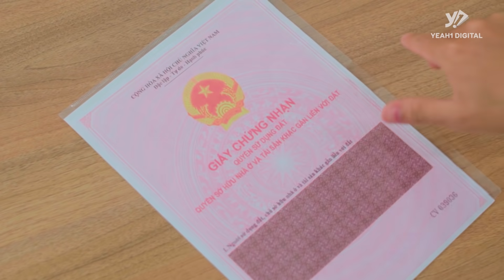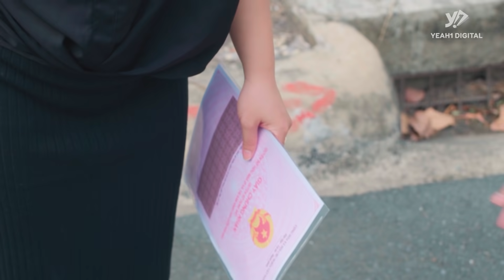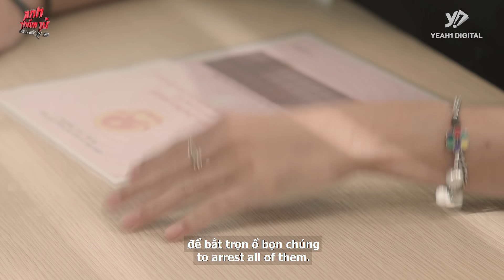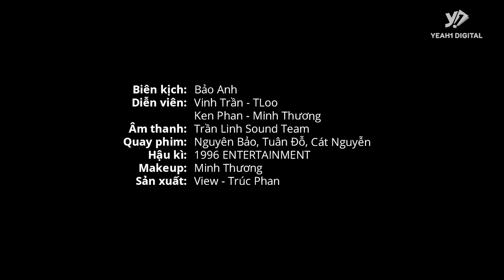KỲ ÁN 35: Chiêu Thức Tráo Sổ Hồng Thần Tốc - Từ Chủ Đất Thành Trắng Tay ??? | Anh Thám Tử Season 2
👉Cảnh giác với những chiêu trò giả mua đất để lừa đánh tráo sổ hồng rồi biến mất. Tuyệt đối không giao giấy tờ pháp lý về đất đai nhà cửa cho người lạ. Phát hiện đối tượng lừa đảo hãy báo ngay cho cơ quan công an để tiến hành điều tra và bắt giữ.

📞 Phone: (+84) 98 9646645 (Mr.Hiếu)